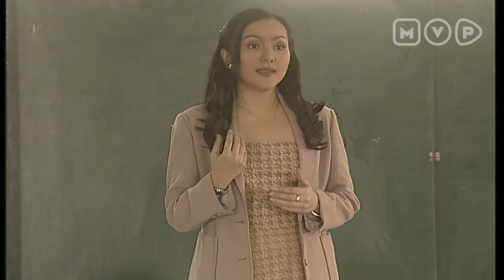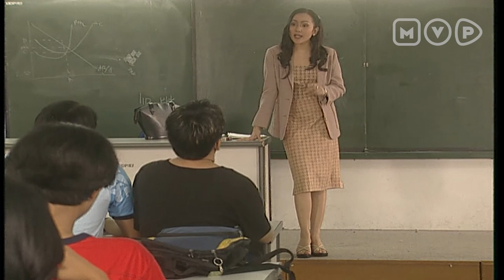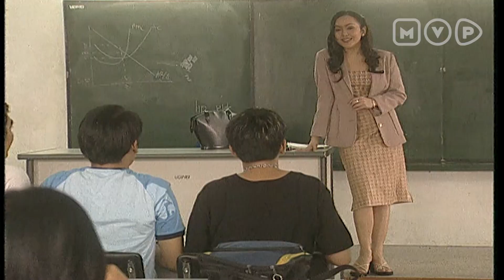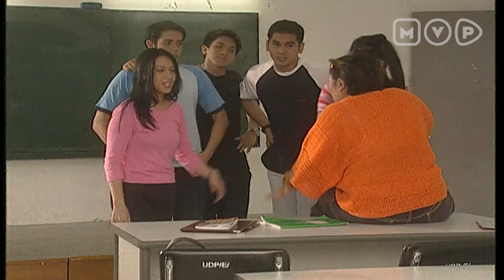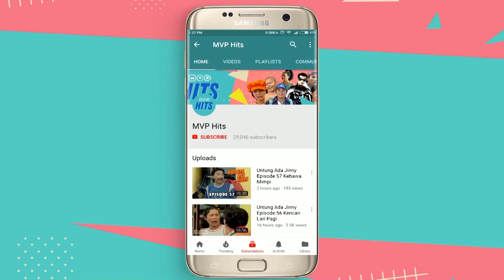FTV Sejuta Rasa Sayang Episode 6 (Teuku Ryan, Tia Ivanka, Frans Tumbuan)